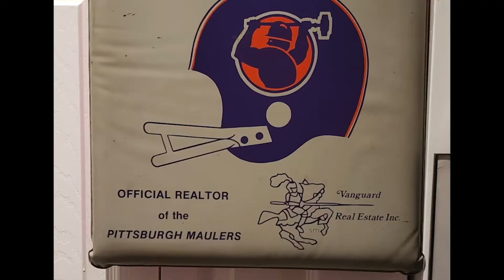FANNATION Fan Cave Special - trailer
See some of the best black and gold Fan Caves in America!  11/14/20